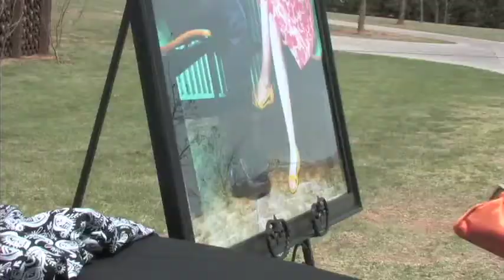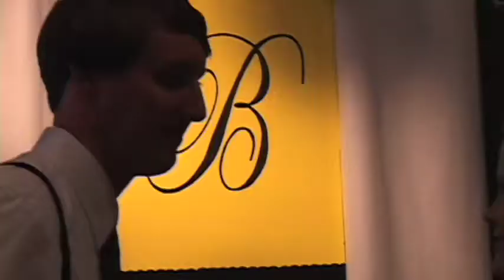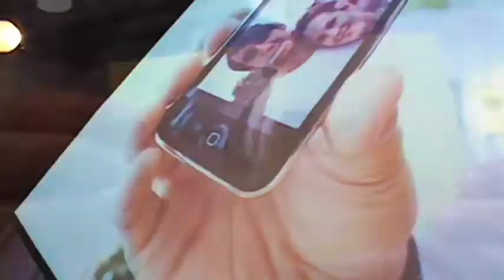Natalie & Corby Wedding Highlights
Wedding highlight video of some friends of mine.